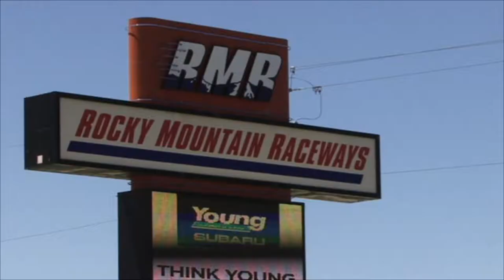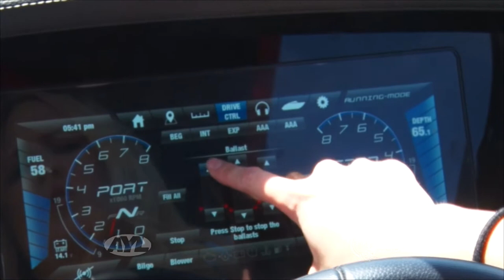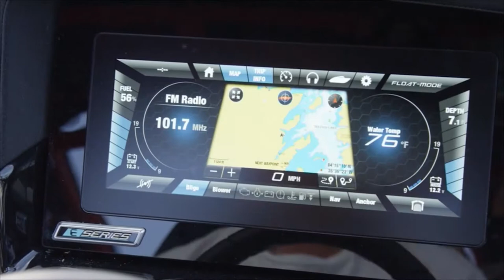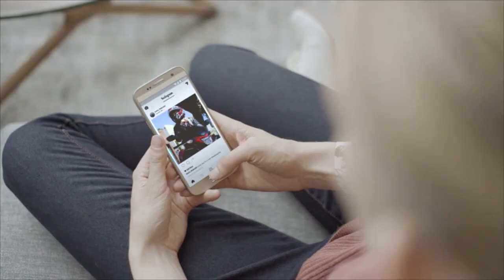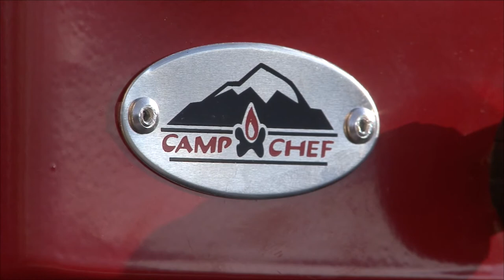S16 E40: Rocky Mountain Raceway - Beaver Utah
Rocky Mountain Raceway - Beaver Utah - 2018 Yamaha 242-X Review - Red Bull Air Race Training

This week on AYL we enjoy one last year with Rocky Mountain Raceway, explore some great trails in Beaver Utah, review the new Yamaha 242-x Jet Boat, and find out how Kirby Chambliss trains for the Red Bull Air Races.

1:00 - Chad and Ria are celebrating the final season of one of Salt Lakes famous land marks. This is Rocky Mountain Raceways last season and we cover some of the great history of this track.

4:38 - Zack heads down a trail less traveled. He is in Beaver Utah and shows us some great trails in the area with the Tusher Mountain ATV club.

11:39 - Corinne is reviewing the new 2018 Yamaha 242-X Jet Boat. This boat has a lot of cool features. We show you a few of them and tell how you can get one.

20:12 -Malia is in Phoenix telling the story of how Kirby Chambliss uses hot air balloons to train for the Red Bull Air Races.

26:03 - At Your Leisure is your source for all the cool things to do in the great outdoors. In this week's travel planner Chad and Ria cover this weeks sticker winner.

27:03 - Take a sneak peek at next weeks show.

2469 E. 7000 S. Suite 110
Salt Lake City, Utah 84121